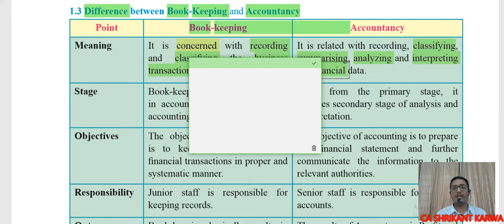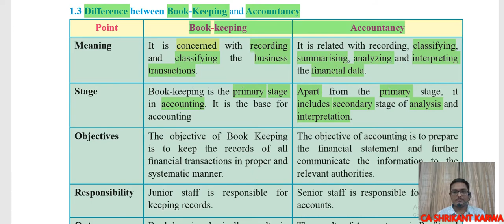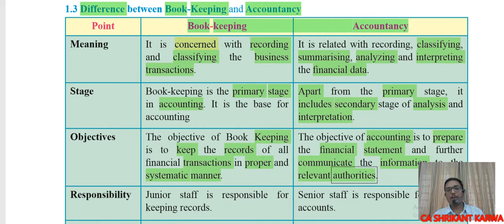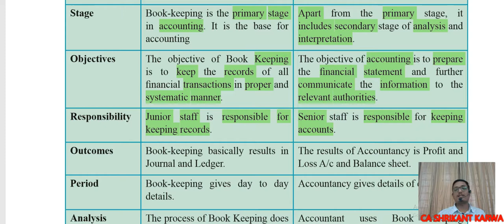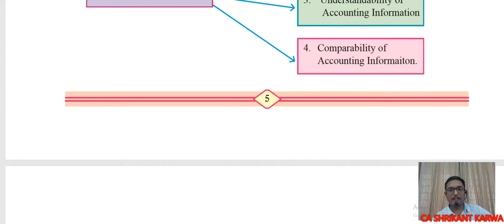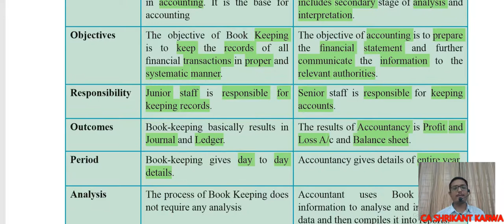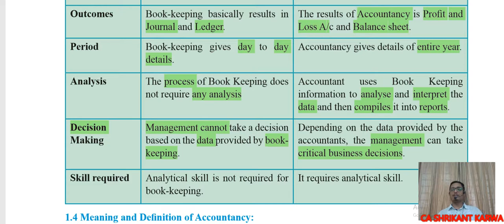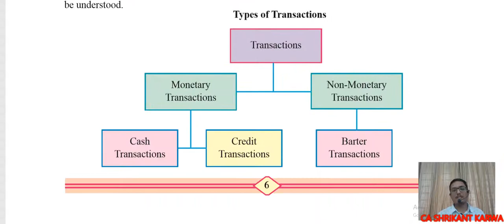Book- Keeping & Accountancy- Lecture 8